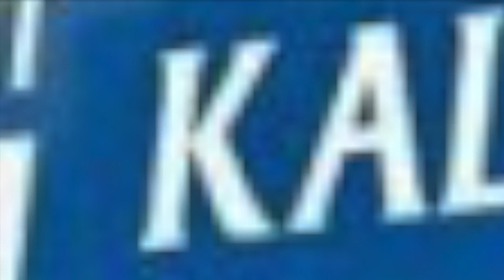Straw Village - Living Here in Kalamazoo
A song by the band Straw Village called 'Living Here in Kalamazoo'.